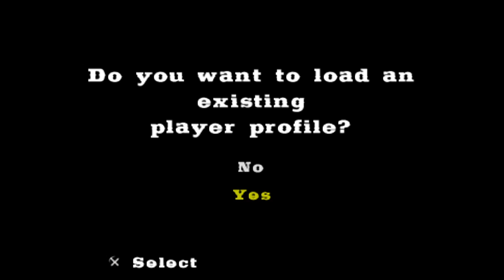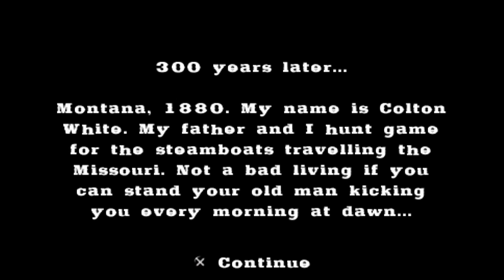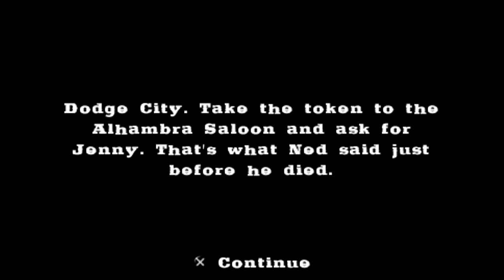GUN - Part 1 (PSP)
Welcome!
Games, Movies, Songs, etc!